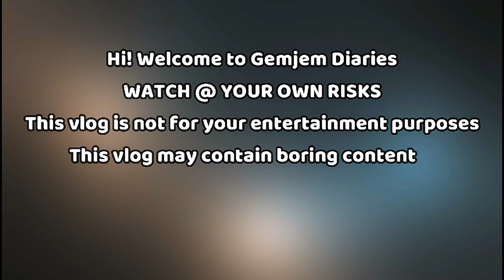NESTING NA! | GemJemDiaries